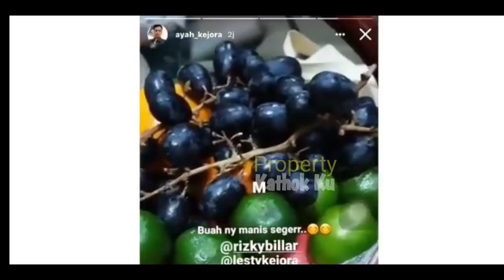LESTi NGAMBEK MANJA pada Billar Saat VC?? Mau TEMANi Rizky Billar ke Indosiar?? Kangen? Mau PACARAN?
LESTi NGAMBEK pada Billar Saat VC?? Mau TEMANi Rizky Billar ke Indosiar?? Kangen? Mau PACARAN?

Jangan Lupa: _
Thankz!!..